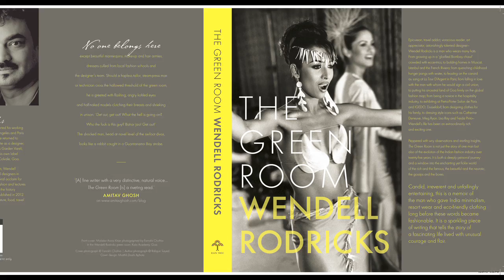The Green Room by Wendell Rodricks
'The Green Room [is] a riveting read.' -- Amitav Ghosh

Peppered with wry observations and startling insights, The Green Room is not just the story of one man but also of the evolution of the Indian fashion industry over twenty- five years. It is both a deeply personal journey and a window into the enchanting yet fickle world of the rich and the famous, the beautiful and the neurotic, the gossips and the bores.

Candid, irreverent and unfailingly entertaining, this is a memoir of the man who gave India minimalism, resort wear and eco-friendly clothing long before these words became fashionable. It is a sparkling piece of writing that tells the story of a fascinating life lived with unusual courage and flair.